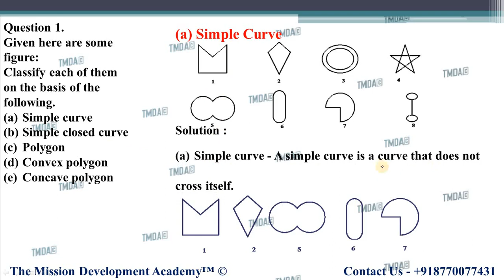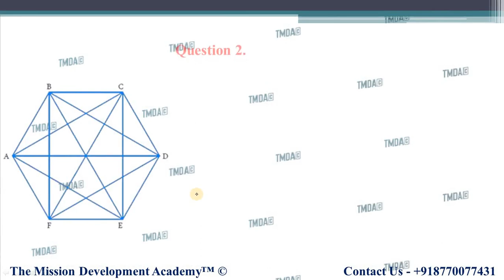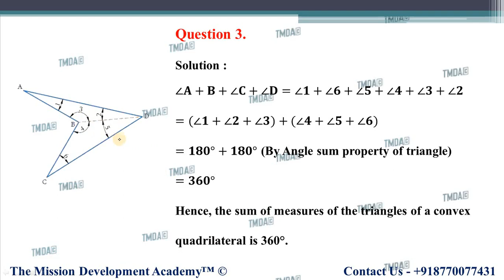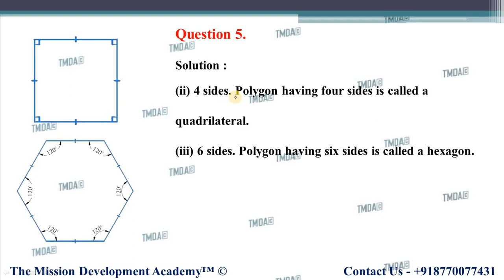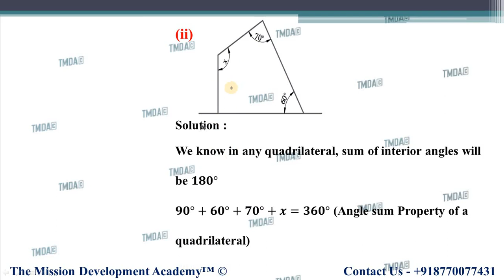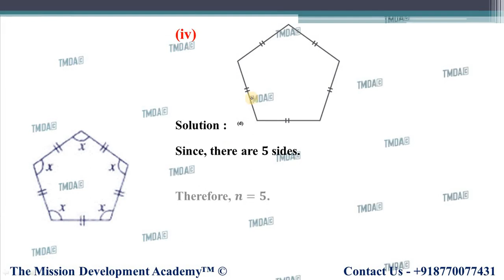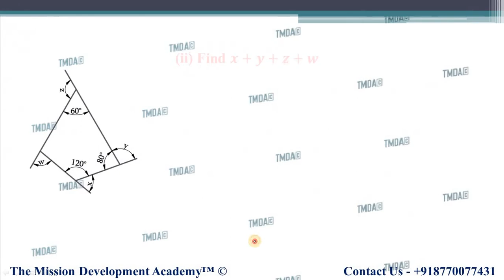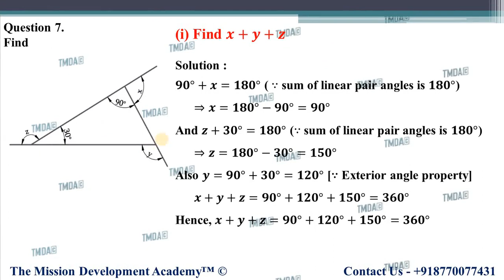CLASS 8TH MATHS CHAPTER-3 || EXERCISE 3.1 || UNDERSTANDING QUADRILATERALS || TMDA